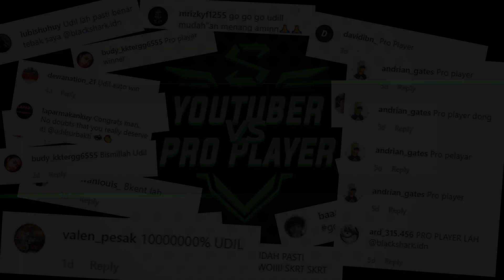Youtuber vs Pro Player Part 1 Trailer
Nah ini dia trailer dari Youtuber vs Pro Player Part 1! Pada penasaran kan? Saksikan videonya tgl 24 Desember di YouTube channel Black Shark Indonesia!